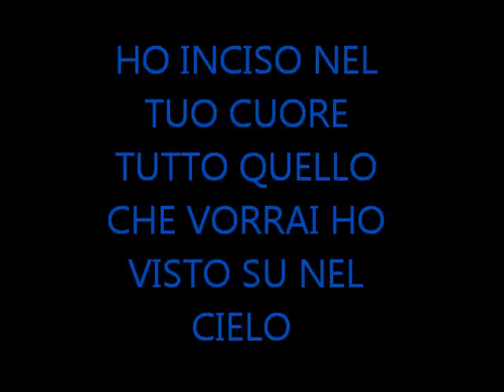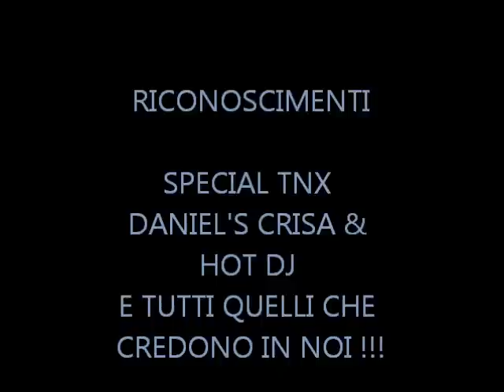DIGITAL VOX MUSIC & COCKTAIL PARTY TASMIRA DISCO CLUB PALERMO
04\02\2011 IL VOCALIST PALERMITANO DIGITAL VOX CREA UNA NUOVA  OPERA D'ARTE SULLE NOTE DI ORO DJ  LA MUSICA RINNOVA I POPOLI !